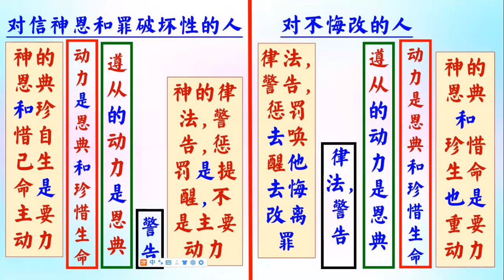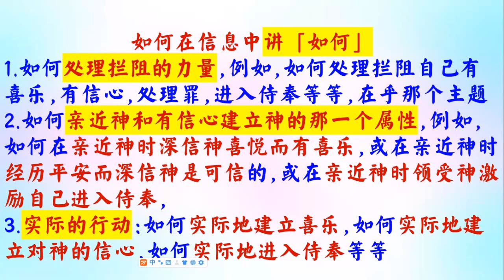神性情講道法 - 普通話 - 葉牧師 2024.07.10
神性情講道法

 1. 與主的關係：怎樣建立與主相愛的關係，怎樣從主的愛得力，怎樣深信神的供應和計劃。
 2. 處理生命：怎樣不被人、罪、負面思想情緒和潛意識、婚姻和生活的問題、和侍奉的問題影響。
3. 進入不同層次的侍奉：侍奉可以由簡單的生活見證，到建立別人的靈命，或進入策略性的侍奉。